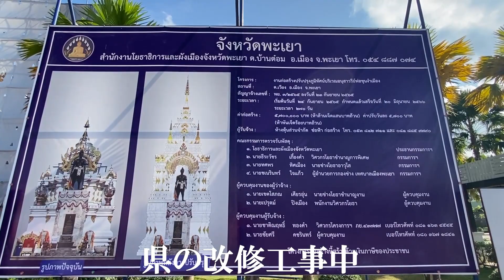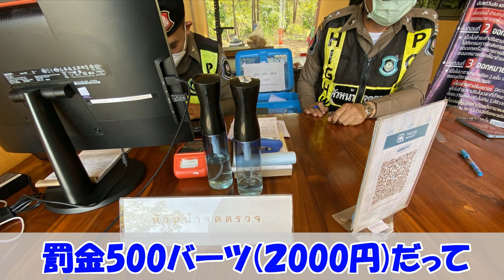【タイ母の親心】低所得でも至れり尽くせり【タイの田舎家で2泊3日＠パヤオ県 】【後編】【失敗談も】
タイ北部メーソート在住のひろこです。

【タイ政府公認！】低所得者の悠々田舎ライフスタイル【タイの田舎家で2泊3日＠パヤオ県 】

世帯年収10万バーツ(40万円)未満の低所得者のためのタイ政府発行福祉カード、
通称「貧乏人カード」を持つ夫の母とそのご主人(夫の義父)が住む
パヤオ県の家を訪ねた2泊3日の後編です。

いくつになっても親は親。
あれもこれも持って行きなさいと出発間際まで手土産を持たせようとする夫の母に
親の愛情を感じました。

最後は、ちょっとやっちまった～の失敗談をご披露します。

ご一緒に楽しんでいただけますと嬉しいです。

【Maesot Life】メーソートちゃんねる
ひろこ